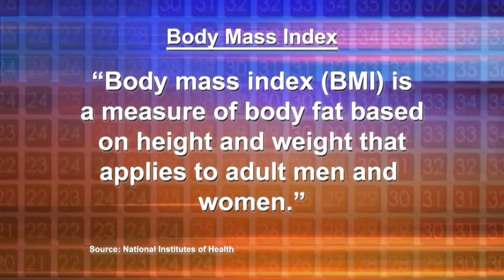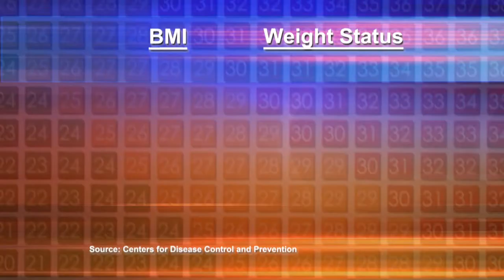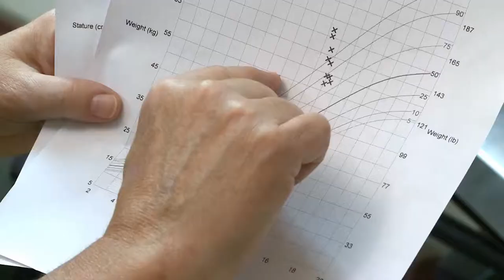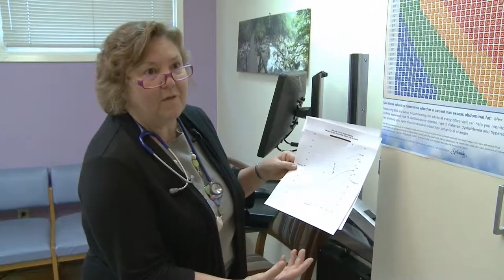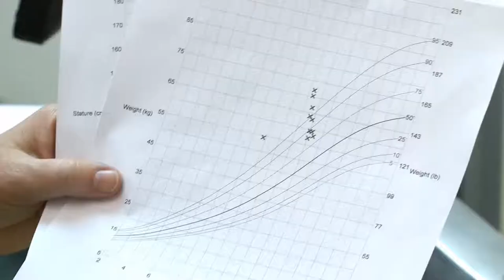Carolina Impact - Understanding BMI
A high body mass index (BMI) signals obesity and could put you at risk for developing health problems with long-term consequences.